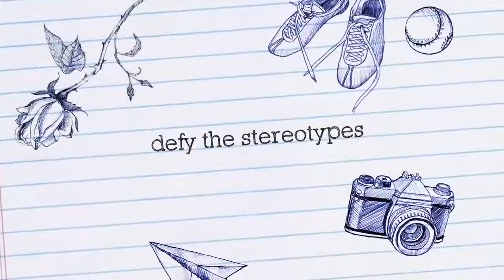The School Fete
Join Jai And His family go to the fete to begins